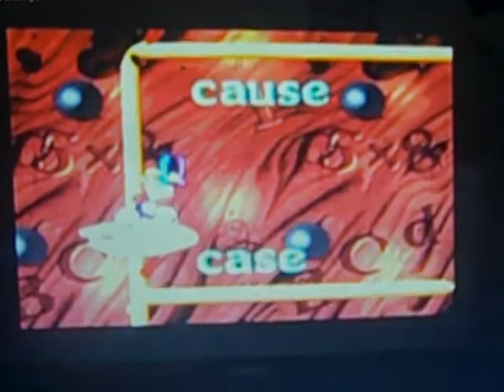Rayman junior level 3 playthrough part 2 1 of 3 Screwing around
I fastforwarded some parts in this video so I hope you like the rest of this playthrough!